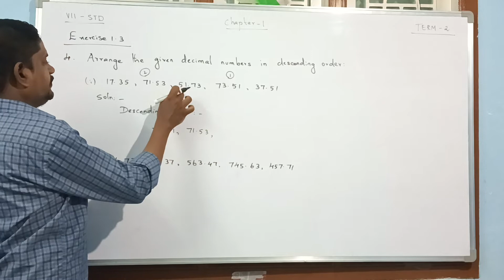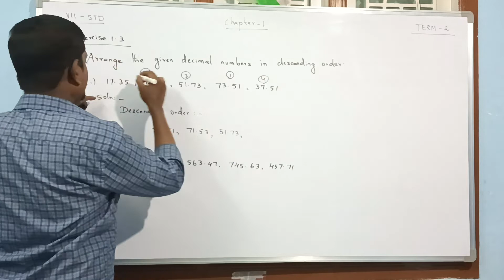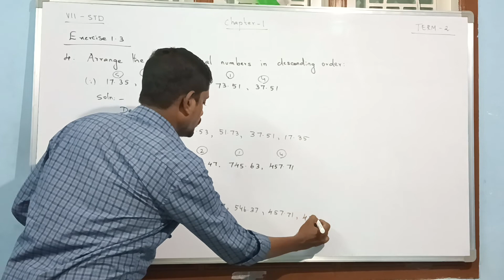CLASS 7 Maths Term 2 Chapter 1 Number System Exercise 1.3 Q.No.4 | TN 2022-23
Next Video link :